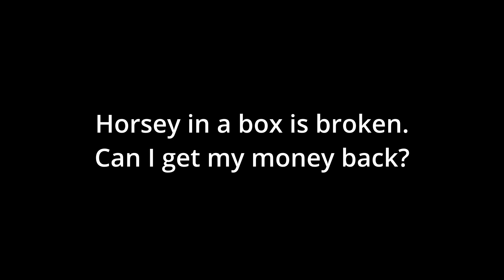New product launching! Horsey in a box!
It is like Jack in a box, but Horsey in a box.
Is this product worth my money?